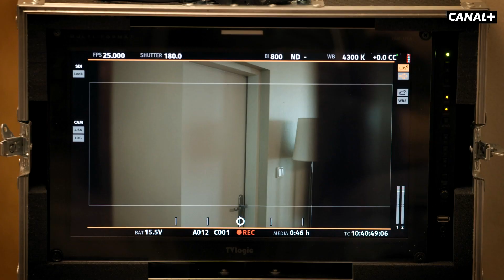Zosia Wichłacz | Making of: wywiad | Nowy sezon: PISARZE. SERIAL NA KRÓTKO | CANAL+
Jak oddać autentyczność kreowanych postaci przy dziewięciu różnych historiach? Co jest wyzwaniem dla aktora w krótkiej, kilkuminutowej formie? Jak Zofia Wichłacz ocenia współpracę z Antkiem Królikowskim i reżyserem Pawłem Maśloną?

Wzięci prozaicy. Świetni aktorzy. Bieżące sprawy i suspens. Oto nowa odsłona produkcji własnej CANAL+ „Pisarze. Serial na krótko”, której każdy odcinek napisany został przez innego znanego autora. Współczesną Warszawę zobaczymy oczami m.in. Ziemowita Szczerka, Łukasza Orbitowskiego i Grażyny Plebanek. Na ekranie wystąpi dynamiczny duet – Zofia Wichłacz z Antonim Królikowskim.

Wyjątkowa forma, błyskotliwy humor, znakomici autorzy opowiadanych historii i mocna obsada. „Pisarze. Serial na krótko” to dziewięć kilkuminutowych etiud, w których para aktorów wciela się w postaci i sytuacje stworzone przez wybitnych prozaików, poetów i tekściarzy. Wśród scenarzystów znaleźli się: Patrycja Pustkowiak, Łukasz Orbitowski, Weronika Murek, Grażyna Plebanek, Olga Hund, Michał Walczak, Michał Oleszczyk, Ziemowit Szczerek i  Małgorzata Rejmer.

Oglądaj filmy, seriale i dokumenty online w NOWYM CANAL+